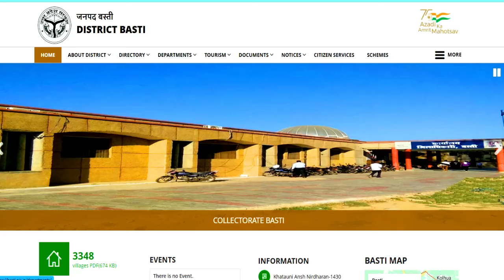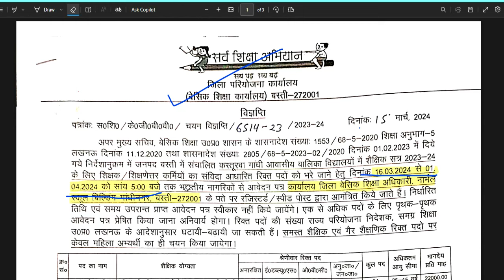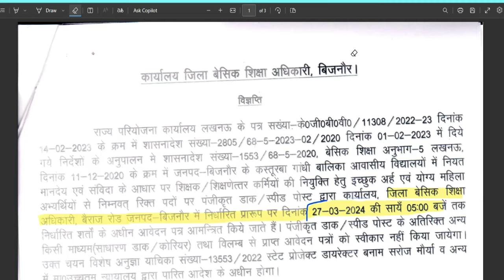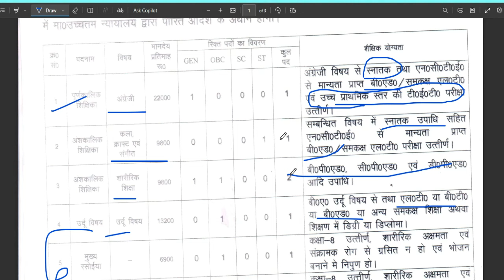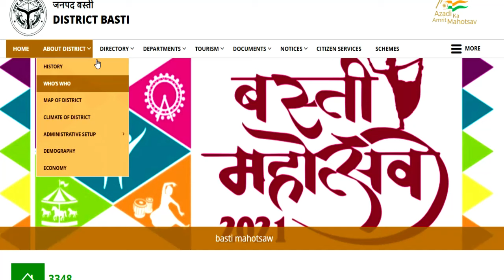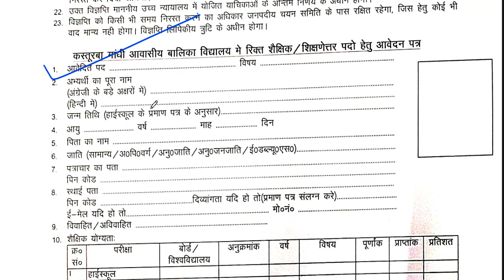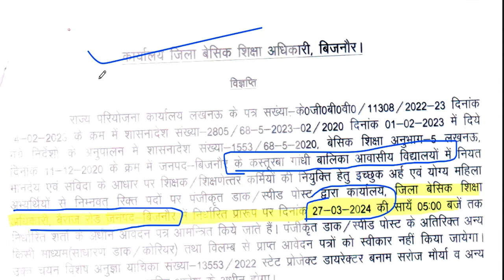शिक्षकों की सीधी भर्ती 2024 का विज्ञापन | सैलरी - 22000 | मेरिट से चयन | KASTURBA VIDYALYA VACANCY